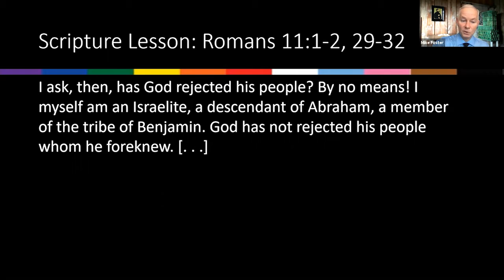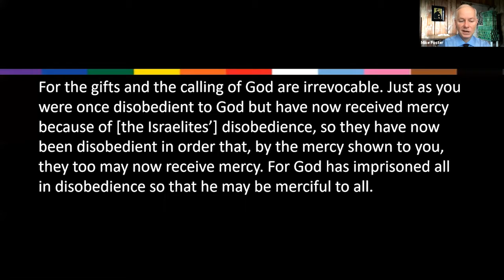Power Moves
A sermon by Rev. Sandhya Jha presented on August 16, 2020.
Scriptures: Romans 11:1-2a, 29-32